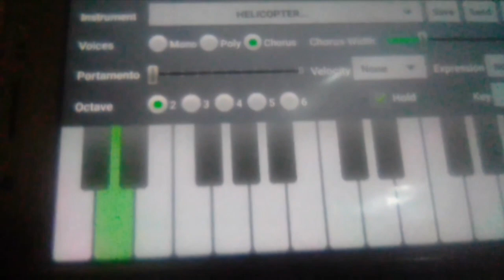Giuvor playing Helicopter Sound Effect with Android Synthesizer Software - How to make Sound Effect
Giuvor playing Helicopter Sound Effect with The Android Synthesizer Software - How to make Sound Effect with an Android